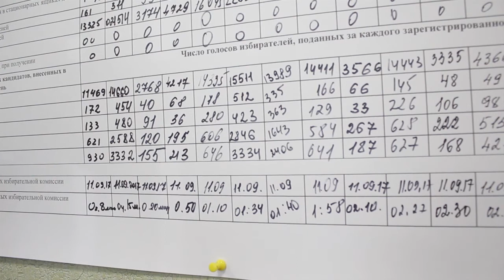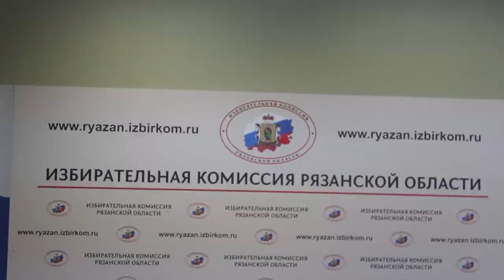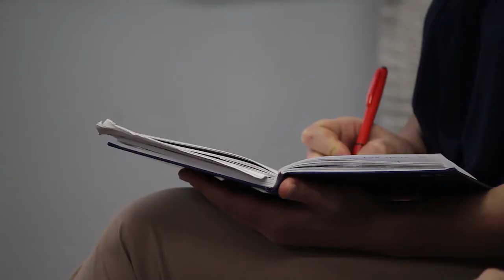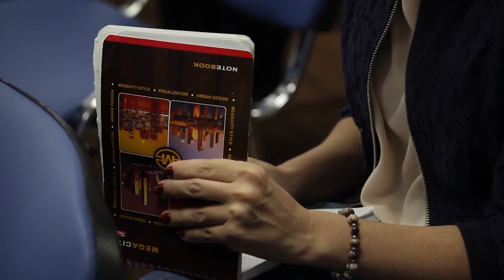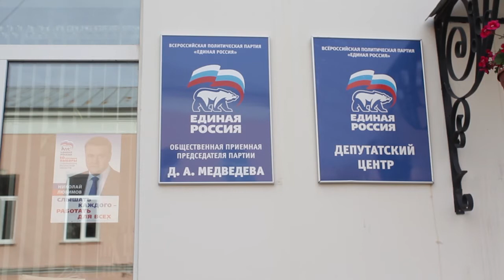10 сентября прошли выборы губернатора рязанской области